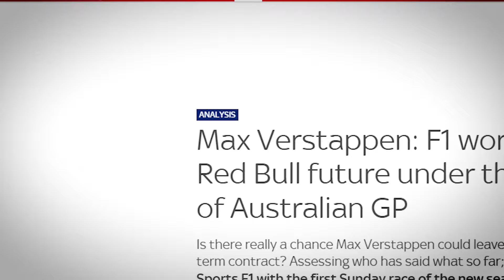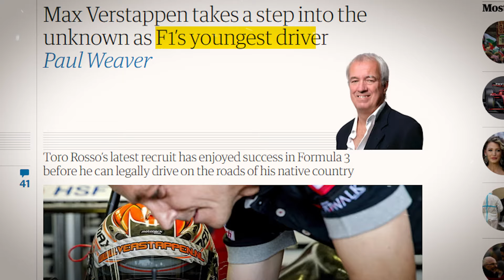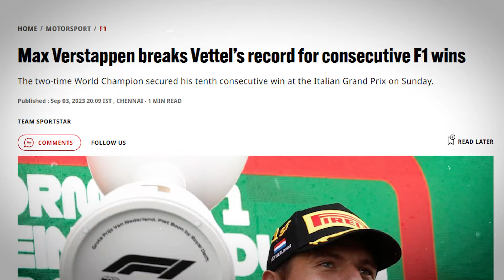Max Verstappen Career All Trophies and Awards 🏆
All trophies and awards including the 2023 season, starting at his karting days. They need quite some space to store all of these!